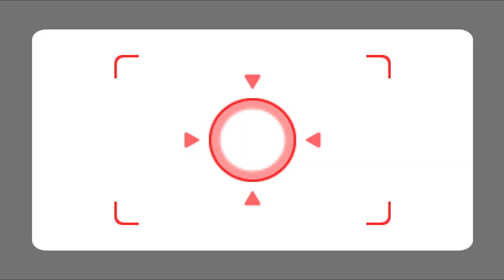Wiiパーティー スゴロク 4人の熾烈な順位争い! 誰が勝者なのか? (Board Game Island, Master com) | AlexGamingTV